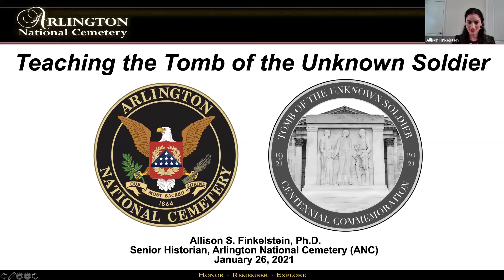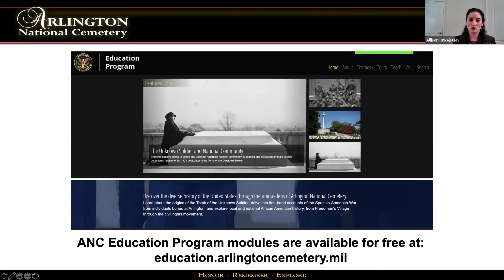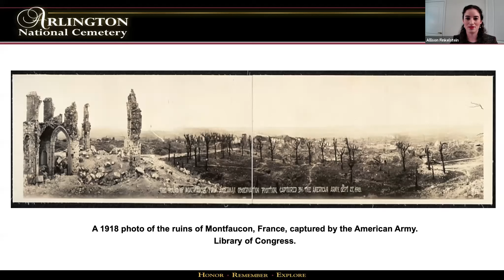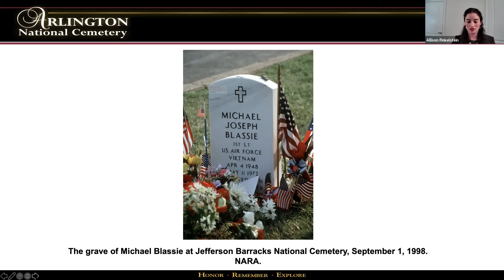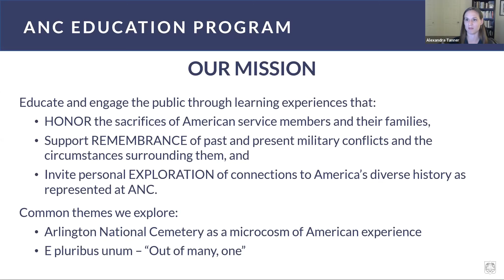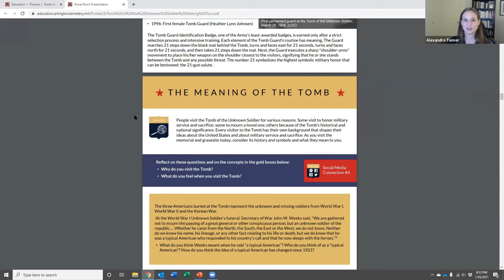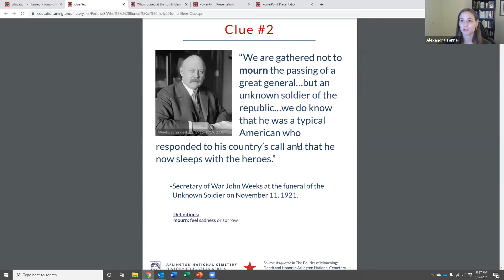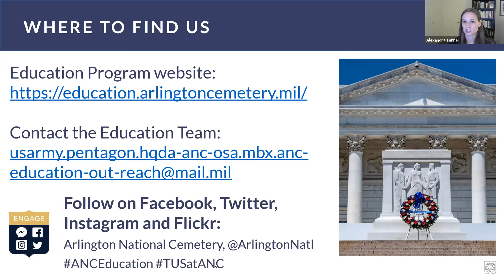Centennial of and Teaching the Tomb of the Unknown Soldier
2021 marks the one hundredth anniversary of the dedication of the Tomb of the Unknown Soldier at Arlington National Cemetery (ANC). To recognize this significant event, ANC is leading a major commemoration that explores the history and legacy of the Tomb. Join us for an introduction to the importance of this WWI commemoration in its centennial year and of the new module of the ANC Education Program focused on the Tomb of the Unknown Soldier. In this webinar, historians and educators from Arlington National Cemetery provide a live conversation on how to use these resources in 2021 for all ages to learn about the Tomb of the Unknown Soldier and commemorate the centennial wherever you may be.

Speakers include:
Dr. Allison Finkelstein - Senior Historian, Arlington National Cemetery
Sarah Blake - Arlington National Cemetery Director of Education (contracted position)
Alexandra Tanner - Curriculum Specialist, ANC’s Curriculum Writer (contracted position)

For questions about the Education Program of Arlington National Cemetery or to provide feedback on ANC educational materials: